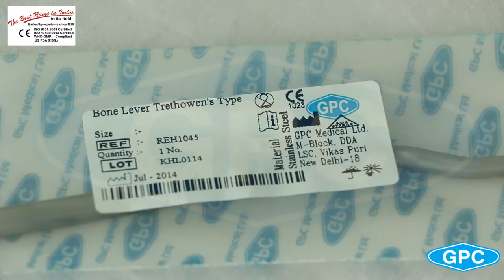Trethowan's Type Bone Lever | Bone Lever Manufacturer | Supplier India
GPC Medical is a leading manufacturer and exporter of trethowan bone lever that have gained appreciation for excellence for their surgical performance. Our clients can have from us a wide range of retractors, elevators, bone levers and hooks used widely for executing surgical procedures in the healthcare sector. Manufactured in the finest grades of stainless steel, these trethowans bone lever ring handle instruments are known for precise construction and reliability.